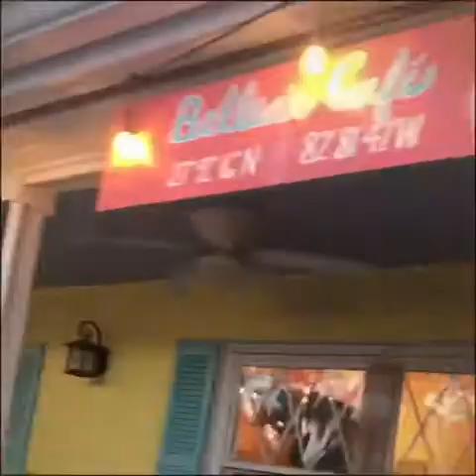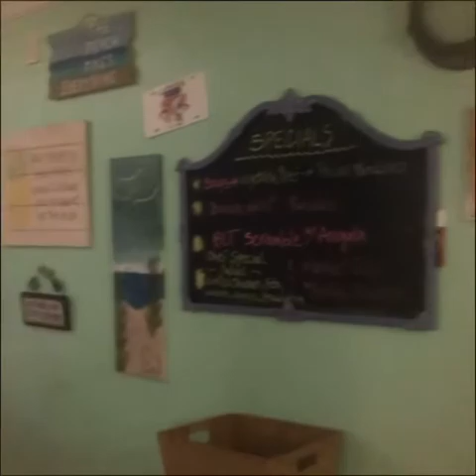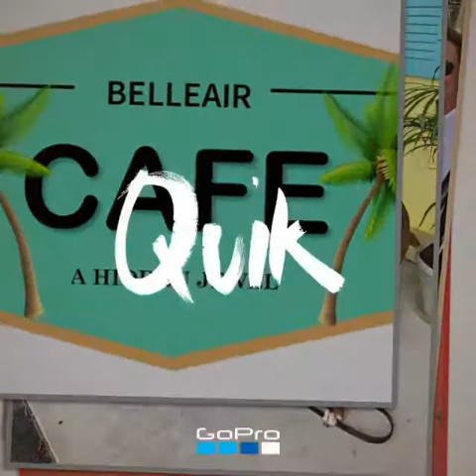March 22, 2021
Belleair cafe